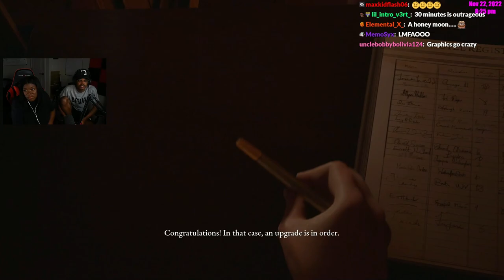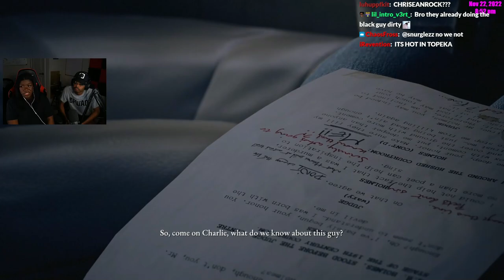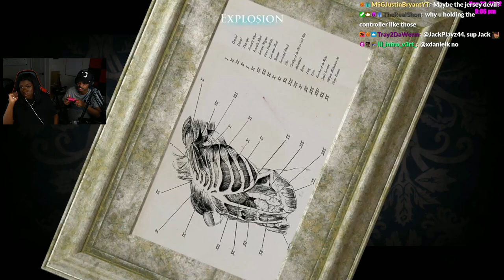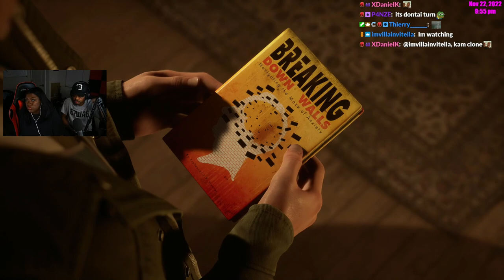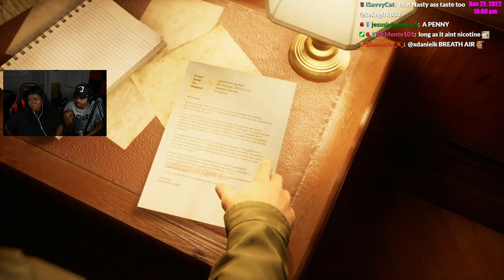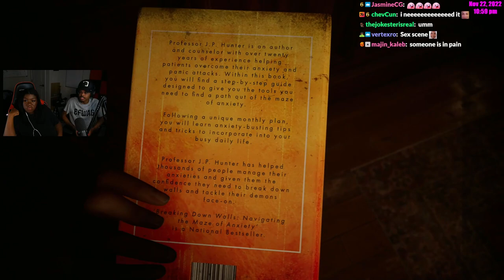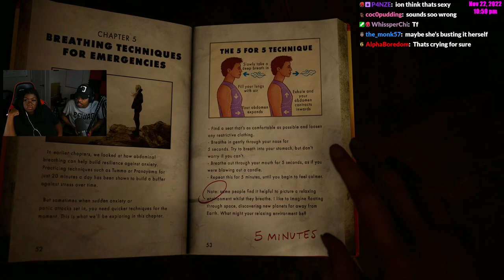Clappin Cheeks | The Devil In Me | Part 1